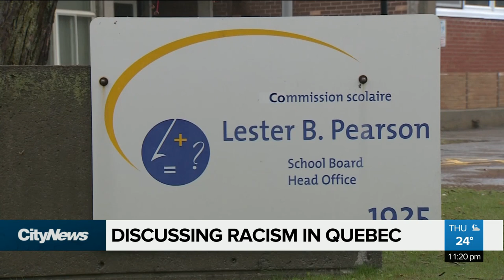A conversation on the N-word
“Your privilege shouldn’t come at the expense of my discomfort,” says Dr. Sabrina Jafralie, Lecturer at McGill, on the use of the N-word by educators in the Quebec school system. Sacha Obas reports.